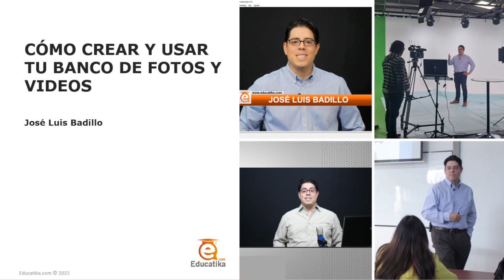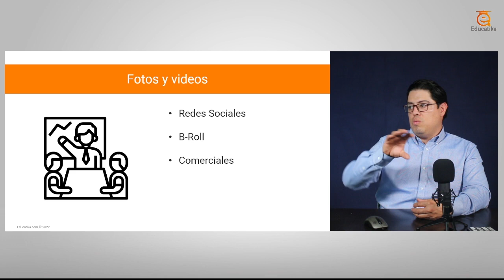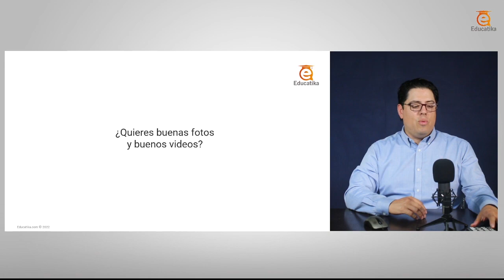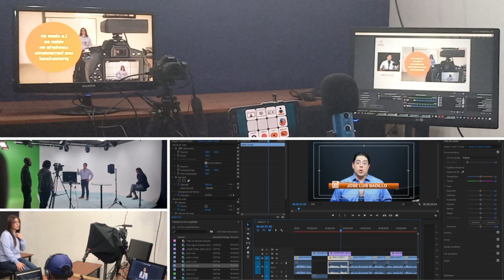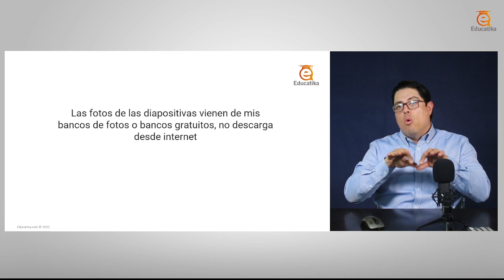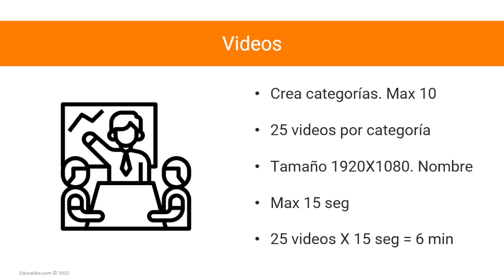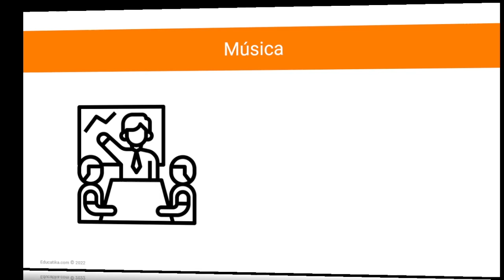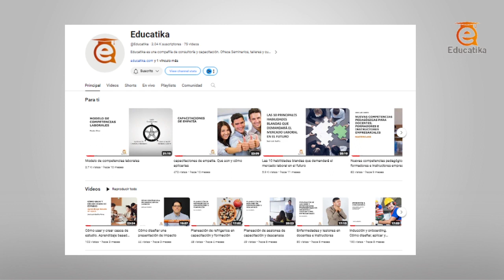Cómo crear tu banco de fotos y videos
En esta mini clase aprende a crear y usar tu banco de multimedios. Tener fotos y videos a la mano ayuda promocionarte y promocionar tus productos y servicios.

Eres instructor empresarial o parte de un equipo de talento humano. Revisa nuestras mini clases.